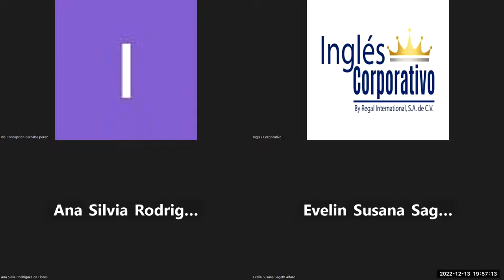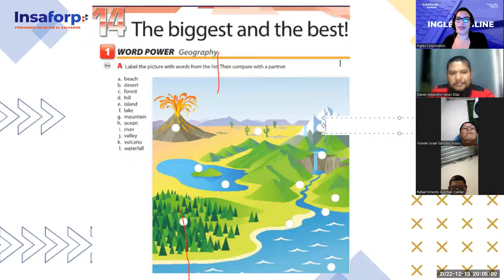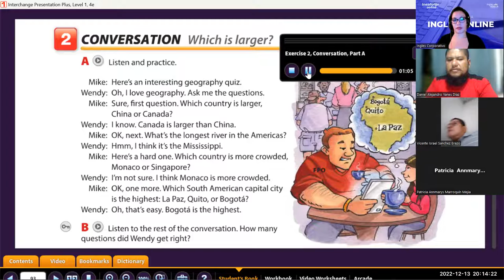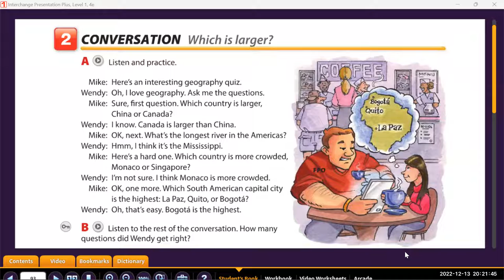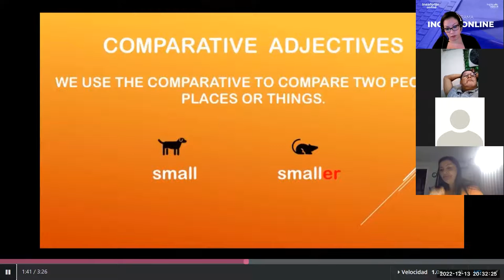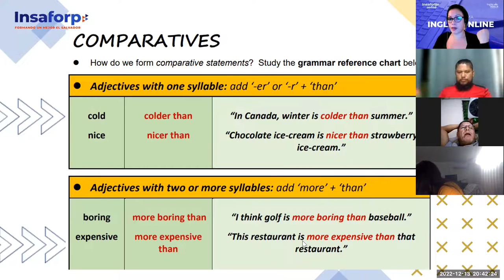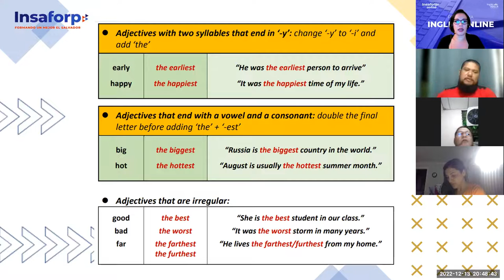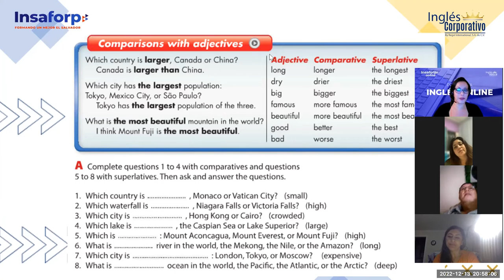Inglés Corporativo-Dic 13 2022 - Which is larger?